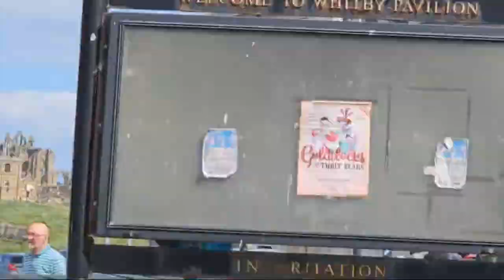Highlight 6:10 – 11:09 from Flor143 Official is going live! Day out at Whitby